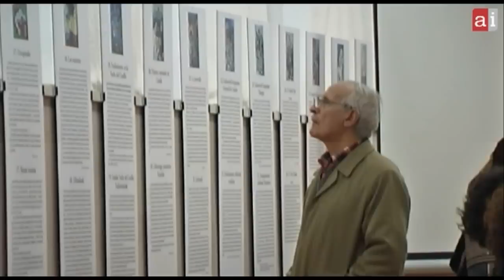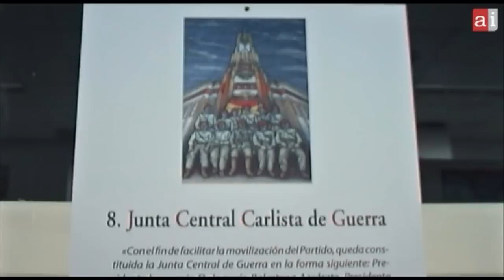J. R. Urtasun: "Todos los cuadros reflejan una historia contada por unos y por otros"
"Nafarroa 1936. No os olvidaremos" es el título de la exposición del divulgador Jose Ramón Urtasun; un repaso cronológico a los acontecimientos desde la 2ª república española (1931) hasta la llamada "transición". Cuadros emotivos, que reflejan cuantas injusticias y tropelías fueron cometidas por los  sectores más reaccionarios de la sociedad navarra; con la cobertura y apoyo de la iglesia y la prensa filofascista.
Esta exposición se puede ver en KATAKRAK Liburutegia (C/Mayor, 54) hasta el día 30 de Enero. Posteriormente visitará Zizur, Donostia, Barcelona...